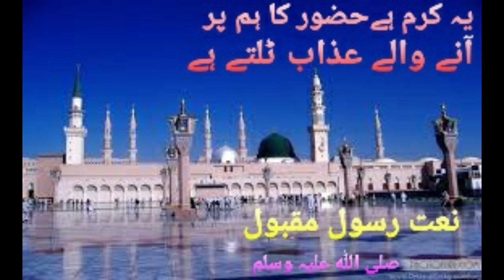Naat Rasool Maqbool ||ye Qaram He Hazoor Ka Ham Par - Aaj ki Dunya.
naat Rasool maqbool saw Ye qaram he hazore ka ham pr aane wale aazab talte he.
shan Hazore nabi kareem saw . khushnaseeb zuban se hi hota he zikar nabi ada